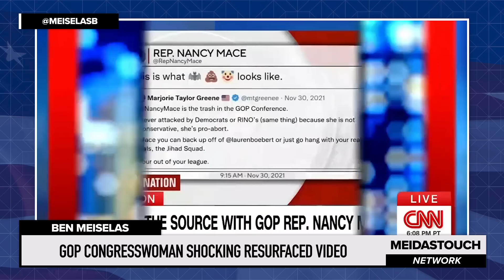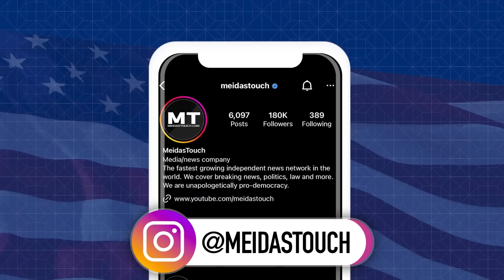GOP Congresswoman SHOCKS with her Behavior and RESURFACED Video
MeidasTouch host Ben Meiselas reports on the questionable judgment of Republican Nancy Mace now and over the years and how her prior conduct was indicative of what we are seeing now. for more!